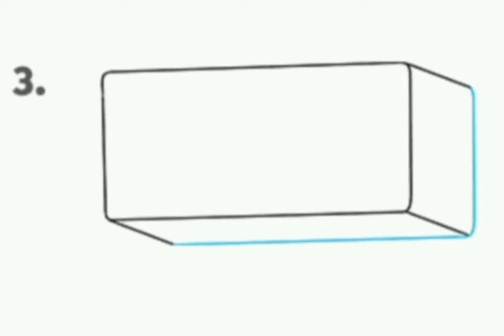رسم راديو خطوة بخطوة How to draw a radio step by step